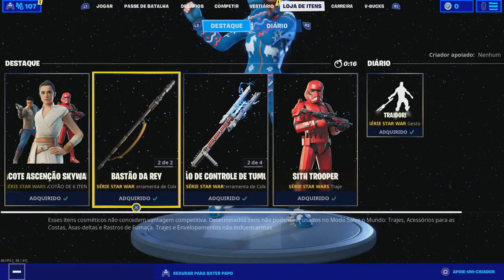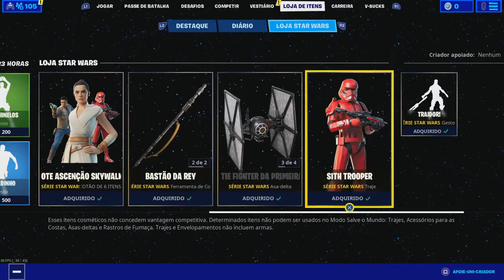FORTNITE | ITEM SHOP 14-12-2019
💥Saudações Netwebáticas💥

🔸CONTEÚDO🔸
Actualização da loja Fortnite

➡️️BATTLE.NET🔗NetwebSystem#2408
➡️️EPIC GAMES🔗Netweb

✨PARCERIAS & AFILIAÇÕES✨
◾INSTANT GAMING - Jogos até 80% + Baratos!

🏠MORADA🏠
Estremoz

⚙️SETUP⚙️
🔸Caixa: ATX NZXT H440 Preta / Vermelha
🔹Motherboard: Asus Maximus VIII Hero
🔸Memória: x4 Kingston 8GB DDR4 2400MHz HyperX Fury Black
🔹Fonte: Seasonic M12II 620W Evo Edition 80+ Bronze
🔸Processador: Intel Core i7 6700K (4.0GHz) Socket 1151
🔹Cooler: Cryorig R1 Ultimate
🔸Ventoinhas: 3x Ventoinha Corsair AF120 Performance
🔹Disco SSD: Samsung 750 Evo 250GB SATA III
🔸Disco HDD: 2x Seagate 1TB SATA III 64MB
🔹Disco HDD: Toshiba 500GB SATA III 64MB
🔸Placa Gráfica: Asus GeForce® GTX 1070 F.E. 8GB GD5
🔹Rato: Asus Cerberus Gaming Mouse
🔸Teclado: Asus Cerberus Gaming
🔹Tapete: Asus ROG Sheath 90MP00K1-B0UA00
🔸Monitor: 2x Asus Monitor Gaming LED VX238H (23")
🔹Webcam: Logitech C920
🔸Placa Captura: Avermedia LGP
🔹Microfone: Blue Yeti Professional
🔸HeadSet: Tritton Kunai Stereo Red
🔹PlayStation 4

⚠️️REGRAS CHAT/COMENTÁRIOS⚠️️

👊ARRASEM👊